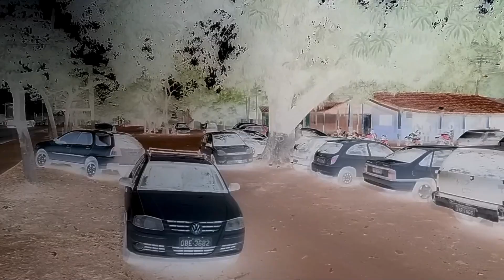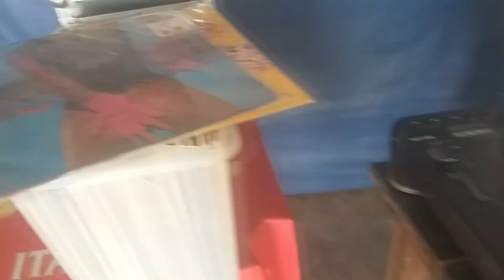NIVER FEST DJ JOHNE 2021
INSTAGRAN
djatomico
BLOG DJ COMPANY